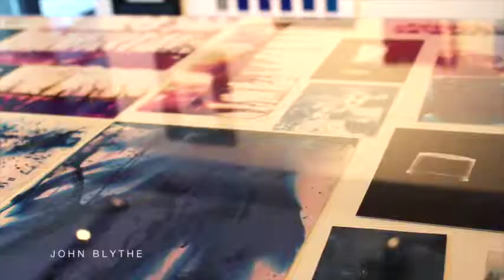DreaMFActory 18 at The Glass Tank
From 11th December 2018 until 11th January 2019, The Glass Tank hosted an exhibition of work from students undertaking the Master of Fine Art programme in the School of Arts. The group show demonstrated the work of thirteen students working in a range of different media.